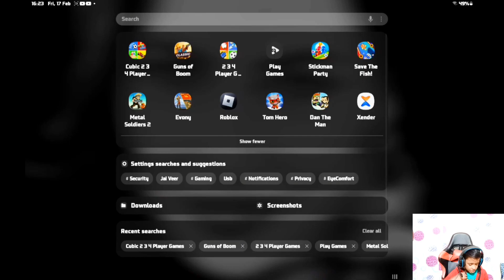Stickman party Multiplayer Game|Jaiveer Panchal Gaming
Stickman Party

1234 गेम,
game stickman party 1234 mod apk,
game stickman party 1234,
stickman party 1234 player game,
stickman party 1234 player game hack,
stickman party 1 2 3 4 player games free,
stickman party turn on the alarm 5 times per game,
stickman party champion 5 games,
stickman party champion 7 games